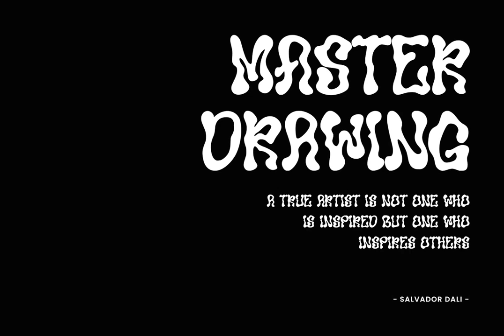Download Surely Curly Font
Step into the world of Maulana Creative, where the embodiment of imagination and innovation manifests itself in the abstract design of Surely Curly Font now available for download at YouWorkForThem. This video encapsulates the essence of this unique typography with a quality that transcends the ordinary.

Unfolding the narrative of this font, we journey through its inspirational undertones. Abstract, yet grounded in thoughtfully crafted contours, Surely Curly is a symphony of curves and lines, adroitly designed for the modern aesthete. Equally at home in the headline as it is in the logo, Surely Curly harmonises visual balance with inventive style.

This video intends to reveal the prowess behind this abstract display of artistry, shedding a spotlight onto the canvas of Maulana Creative’s ingenuity. It's not just a font—it's a bold statement, a graceful divergence from the traditional, an ode to the power of lettering.

Embark on this voyage with us through the captivating labyrinth of Surely Curly Font. Witness the dance of its letters across the screen, striking, resilient, and pulsating with creative energy. Download Surely Curly Font at YouWorkForThem and let your creative expressions flow in rivulets of this uniquely curated font.